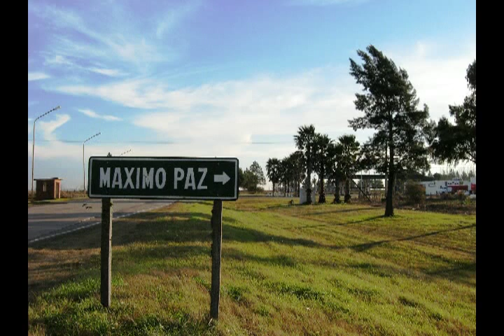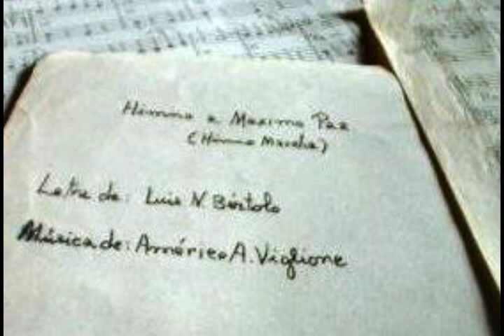HIMNO A MÁXIMO PAZ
El Himno a Máximo Paz fue compuesto en el año 1965 cuando nuestra localidad cumplía el 75º Aniversario de su fundación. La letra es autoría del presbítero Luis Natalio Bertolo y la música fue compuesta por Américo Viglione.

Letra:

Laureles de gloria
circundan tus sienes
pueblo que contienes
blasones de honor

Tu esfuerzo fecundo
ha hecho del campo
luminoso lampo
para tu esplendor

Progreso y escuela
suban a la altura
denuedo y cultura
sean tu loor

Que sigan tus hijos
en pos de la gloria
grabando en tu historia
la Paz y el Amor.

Progreso y escuela
denuedo y cultura
sean tu loor